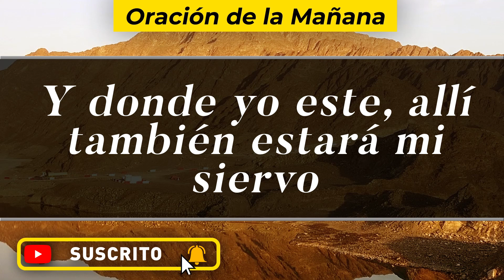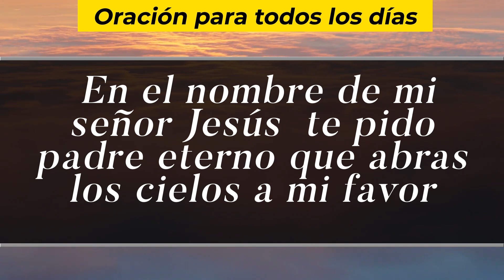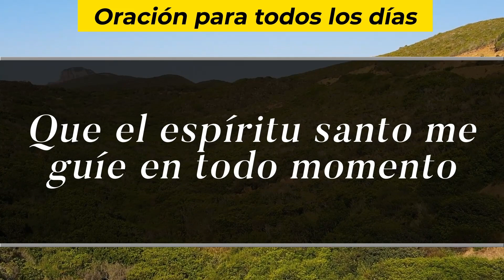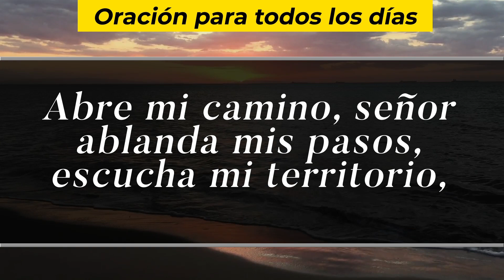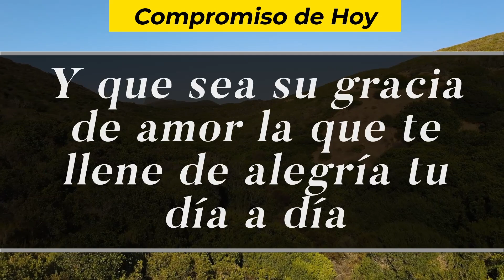Oración De La Mañana De Hoy, Jueves 22 De Abril De 2021 - Cosmovision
Cosmovision te invita a compartir con nosotros la Oración de la mañana de hoy Jueves 22 De Abril  del 2021.

Amén.